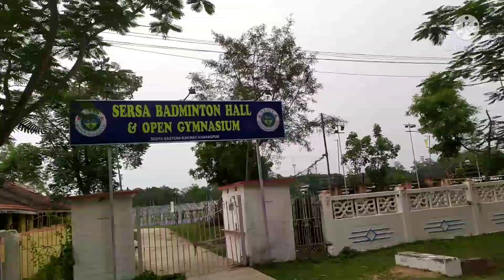Jharsuguda To Kharagpur Ka Safar#ispaatexpress#kharagpur junction#amritsagar